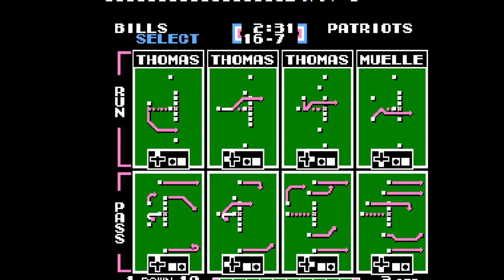BUF vs NE, Week 10 | BUF 09 | TSB 010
Coming in off the BYE week, the Patriots get crushed by my offense.  The game continues to punish me with good pass defense, so I've opted to giving QB Bills my #1 spot on rushing when all are covered.  I have a feeling I'll be using this strategy quite a bit.